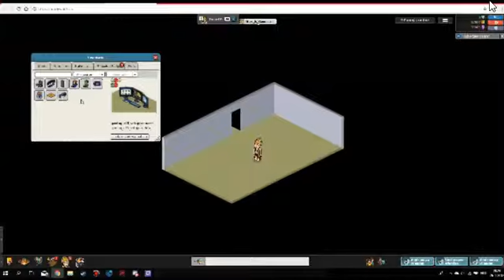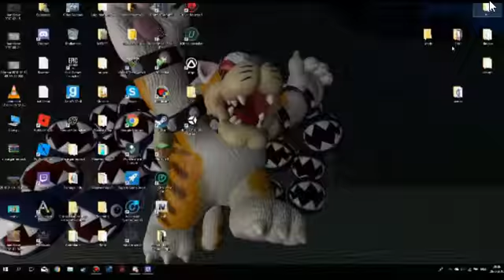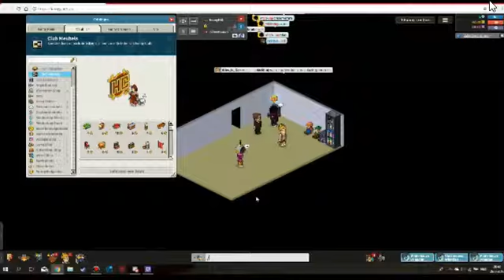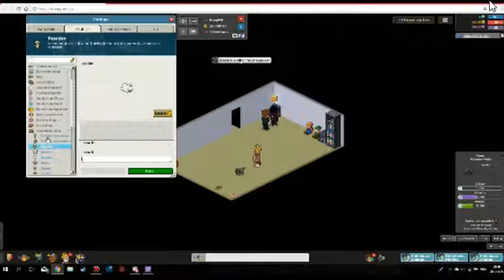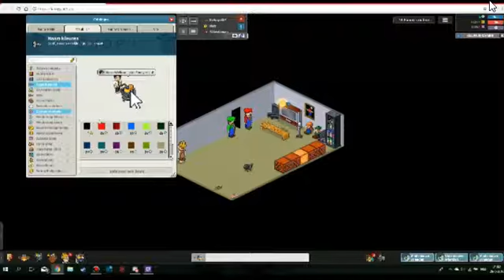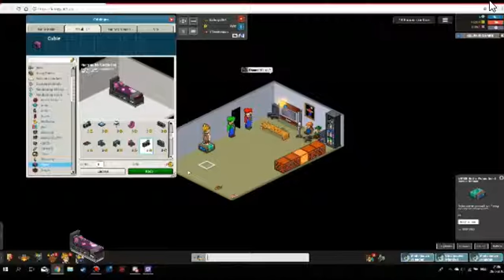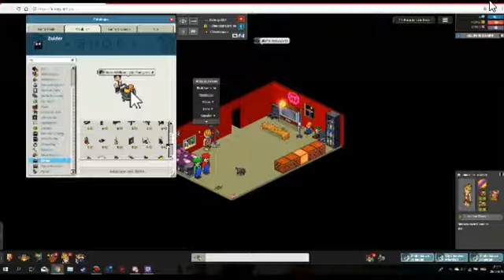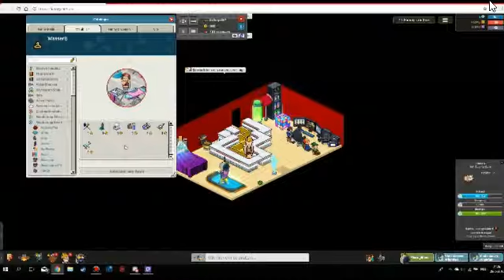Back To The Game - #1 - Funny hotel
Funny Hotel
Moos op Funny Hotel ALLES_IS_GAMES